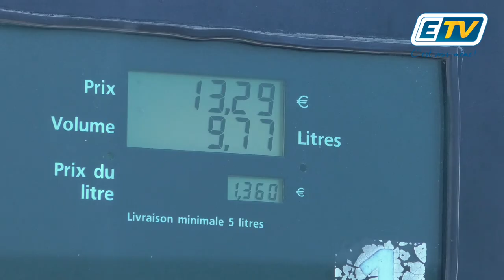Qu'en est-il du préavis de grève concernant la Raffinerie des Antilles ?